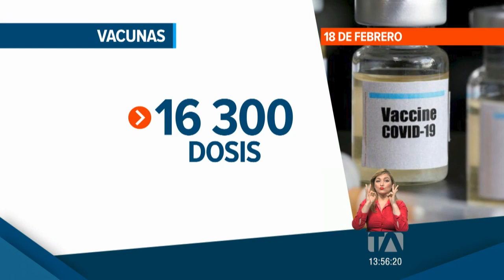16 300 dosis contra el COVID-19 legarán al país el 18 de febrero